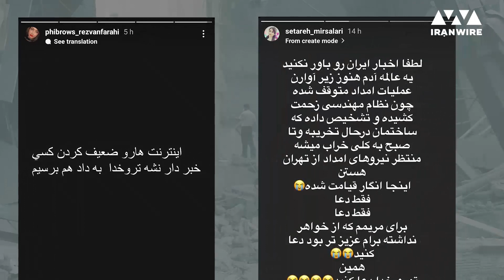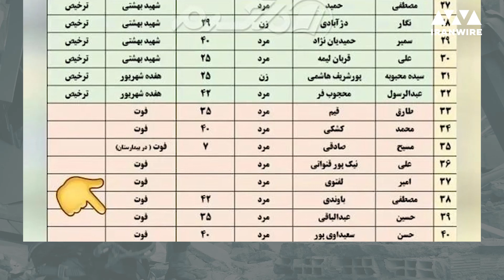آبادان غرق در خاک و خون؛ عبدالباقی مالک متروپل مرده یا فرار کرده است؟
خشم، درد، استیصال، خاک، خون و اشک، حال و روز مردمِ آبادان را می‌توان در این کلمات خلاصه کرد.